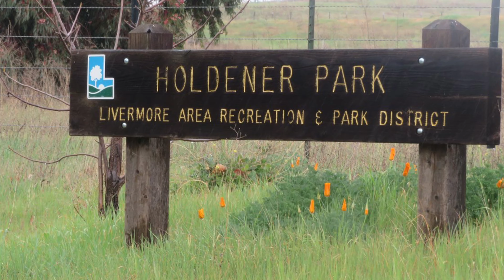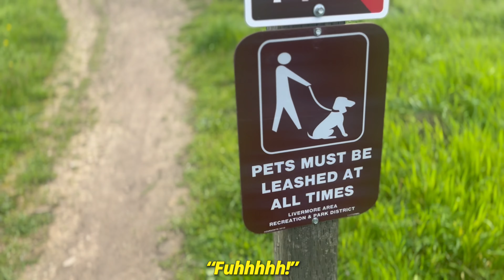WE FOUND A NEW HIKE | Holdener Park | AUSTIN CA$H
WE FOUND A NEW HIKE | Holdener Park Hike | AUSTIN CA$H

Livermore, Ca